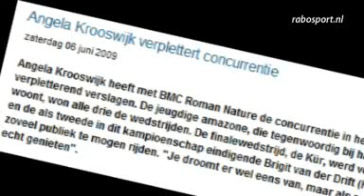Angela Krooswijk op weg naar de top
Angela Krooswijk is een talent van de rabobank en op weg naar de top